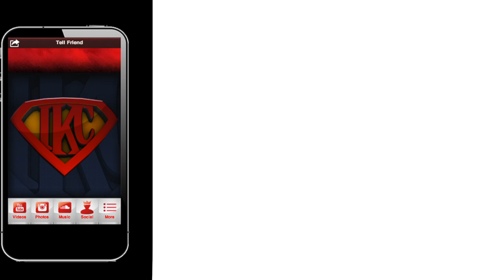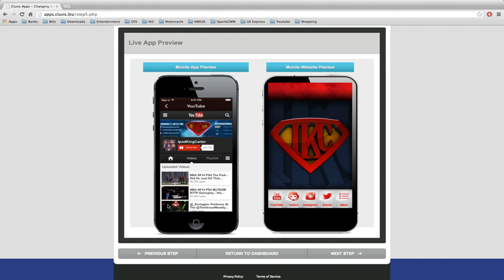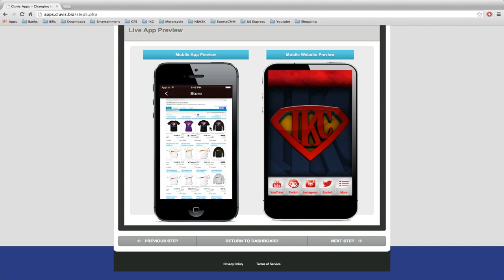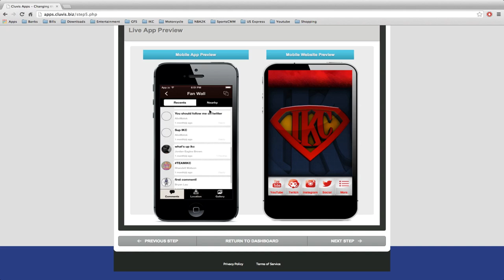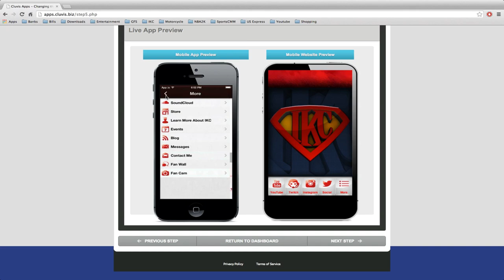NBA 2K14 My Career Mode PS4 Ep 38 - Looking At The Game From A Different Angle | Channel Update